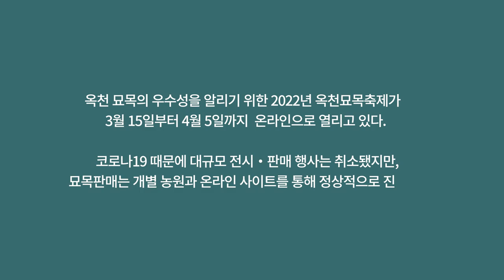옥천(이원)묘목시장 - 2022년 온라인 묘목축제가 열리고 있는 옥천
옥천묘목축제가 온라인으로 한창 진행되고 있는 가운데,
이원 묘목 시장에는 물건을 구매하려고 나온 사람들로 장사진이다.